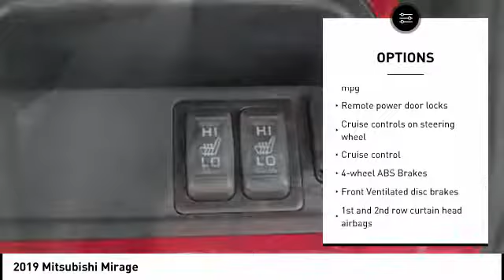2019 Mitsubishi Mirage Melbourne FL M14087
2019 Mitsubishi Mirage

Don't miss this 2019 Mitsubishi. Make a great choice today with this must-have . Learn more about this  by contacting the dealership today and own it today.